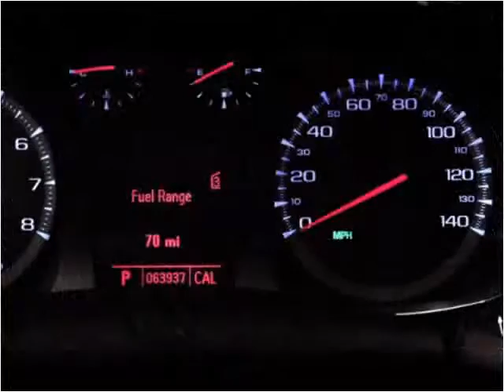2010 GMC Terrain Used Cars Buffalo NY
This 2010 GMC Terrain is available from Superior Auto Sales.